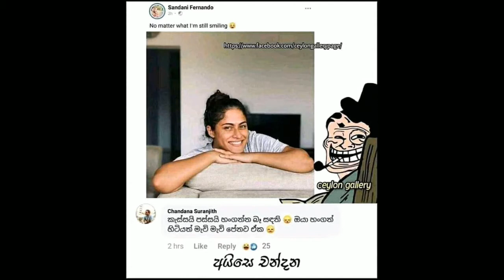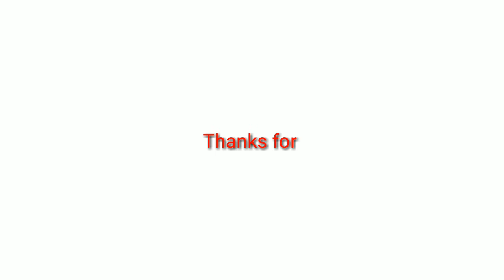fun tv |Bukiye rasa katha | funny memes sinhala | joke post | fb athal post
ආතල් පෝස්ට් එක දිගට..